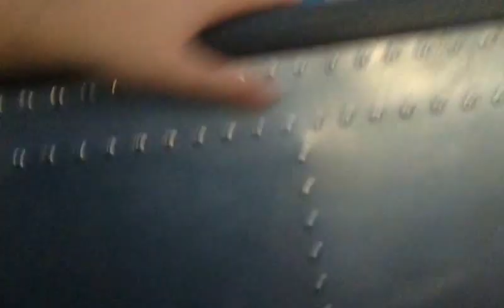Pacific Scrambler at Night 2016